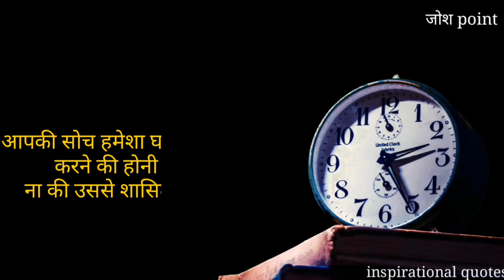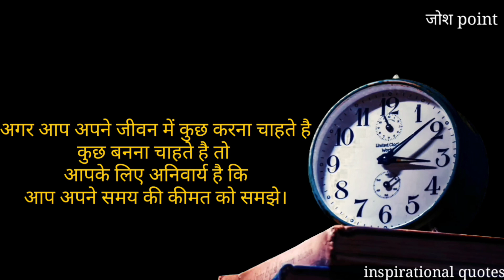CLOSE YOUR EYES AND FEEL MY VOICE | Value of time | Part-2 | Motivational video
Me:-
I am Motivational speaker. My video always will  motivat you.

जोश ओर उत्साह के लिए हमारे चैनल से जुड़े रहे और हमको सपोर्ट करते रहे। ताकि हम आपको मोटिवेट करते हम भी मोटिवेट रहे ।
धन्यवद् दोस्तो,